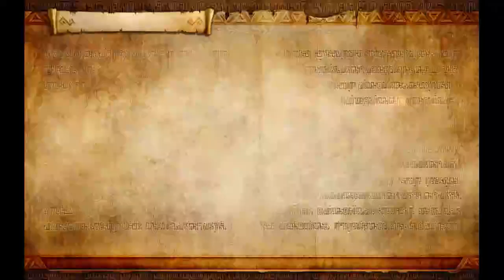Let's Play Hyrule Warriors - Episode 2: Eldin Caves